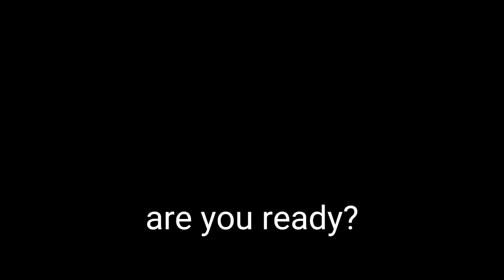Trap de Axie Infinity Origin - Snaiper G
Ahora si revivió axie infinity 😳🔥🎶

New actualización:
origin v3

©️ : Snaiper.g , Bmc🦉